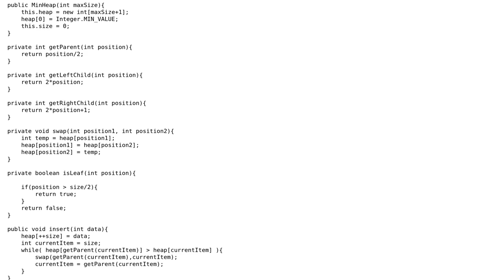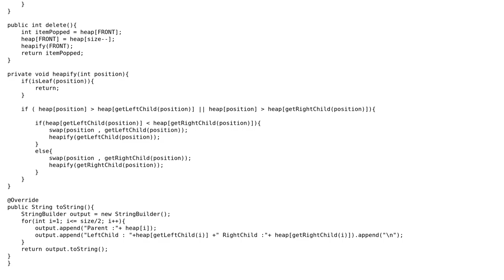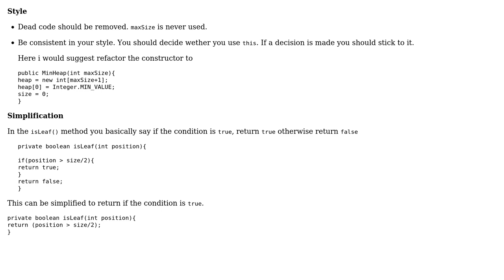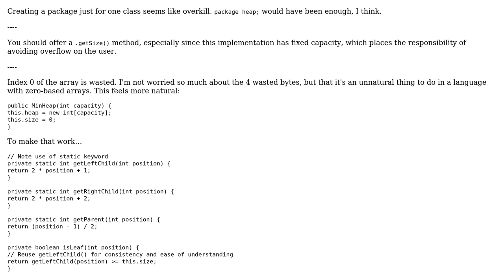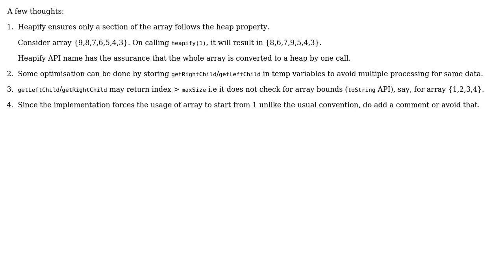Code Review: MinHeap implementation in Java (4 Solutions!!)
Code Review: MinHeap implementation in Java

With thanks & praise to God, and with thanks to the many people who have made this project possible! | Content (except music & images) licensed under CC BY-SA | Music | Images & others | With thanks to user thepace user JS1 user Ishan Soni user Heslacher user 200_success and the Stack Exchange Network Trademarks are property of their respective owners. You are responsible for your own actions.